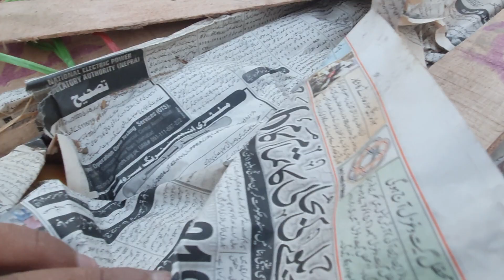یہ اہم بات پھیلانا ہم سب کے ذمہ ہے، ٹماٹر ریٹ انتہائی کمی